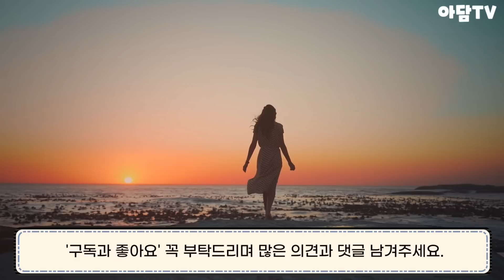[삼남매가 용감하게] 43화 예고 / 맙소사 다 속았다! 신지혜 친모 오희은 진짜 병은 소패였습니다 ( 이를 이용하는 조남수 삼남매가용감하게42화 분석)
삼남매가 용감하게  43화 분석 영상으로 신지혜 친모인 오희은에 대한 내용과 42화 분석 내용을 담고 있습니다. (뇌피셜 주의)